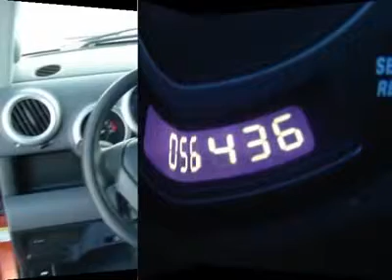2005 Honda Element - Sport Utility Monroe WI H12-2533B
2005 Honda Element EX - $12888

Alphorn Ford Lincoln
N2985 18th Avenue

Looking for the right vehicle? Today could be your lucky day. With 56430 miles, this Sunset Orange Pearl, 2005 Honda Element equipped with Automatic transmission could be yours. Request more information and set up a test drive right away.